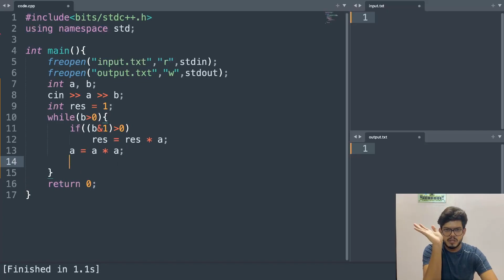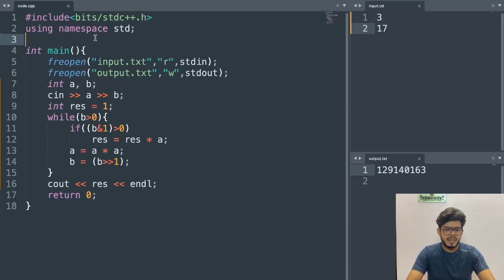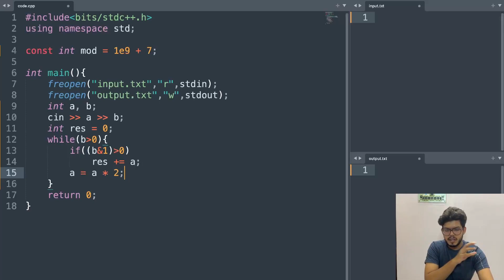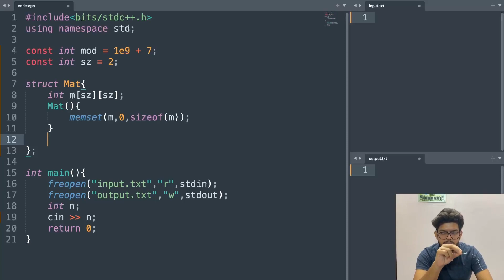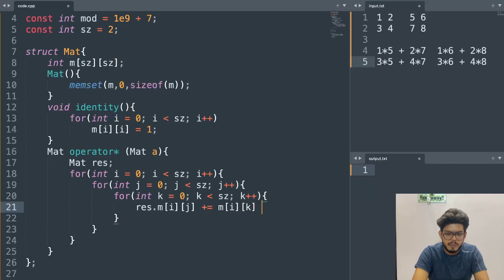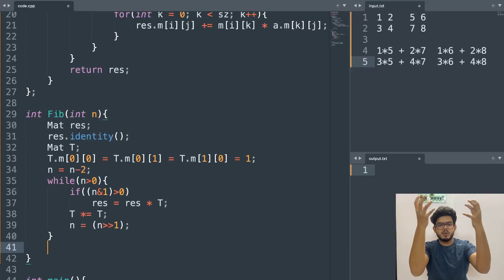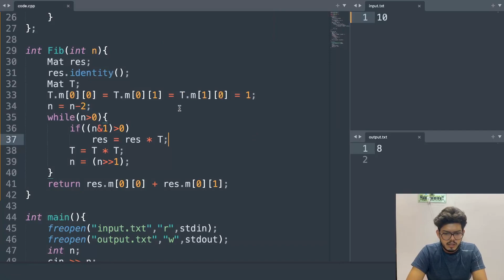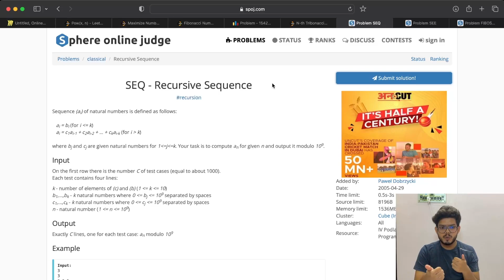Complete Linear Recurrence & Matrix Exponentiation in 1 Video || DSA for Online Assessments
Have queries regarding Mentorship Program?

📌Connect with your Instructor -  @sunyulhossen

Timestamps -
0:00 1:1 Mentorship & Guidance Program by CS FOR ALL
0:50 Binary Exponentiation
14:33 Modular Binary Exponentiation
20:11 Fast Multiplication
30:37 Matrix Exponentiation
48:33 Practice Problems